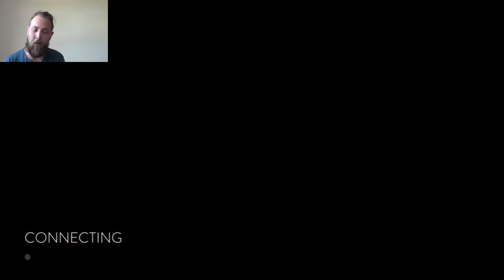Got No Talent | Blitz mode | Vainglory 2.5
bossboxes.store